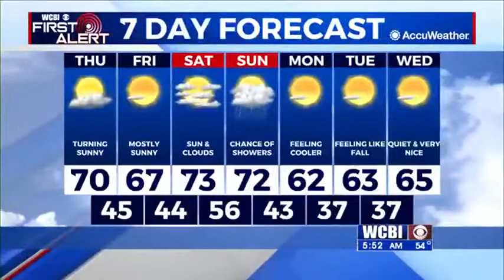Thursday Morning Weather Update